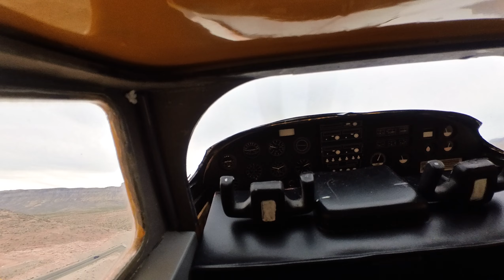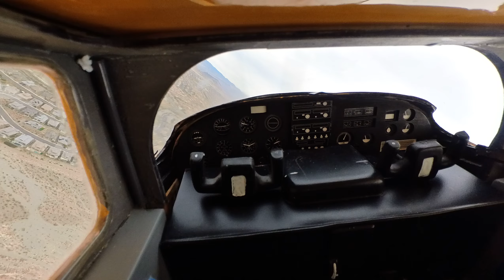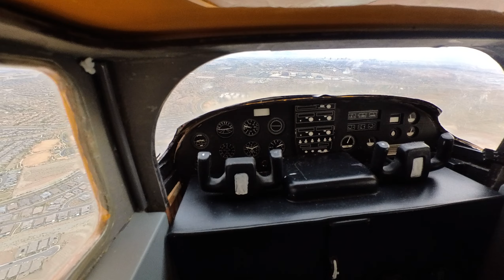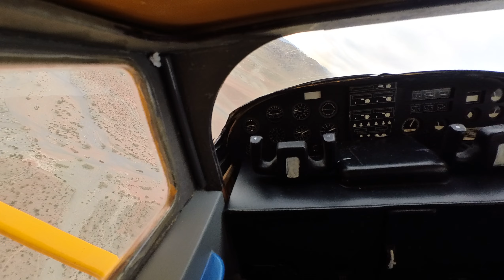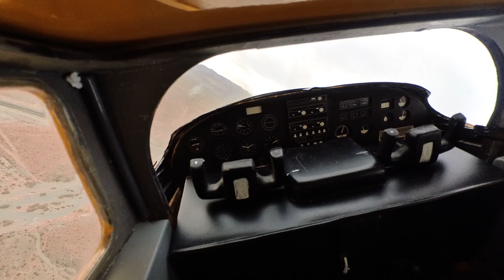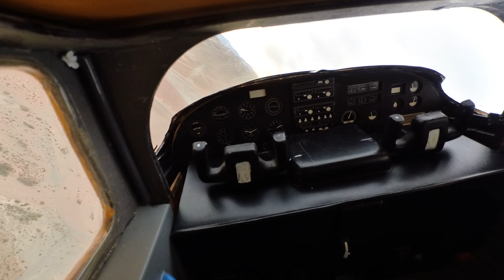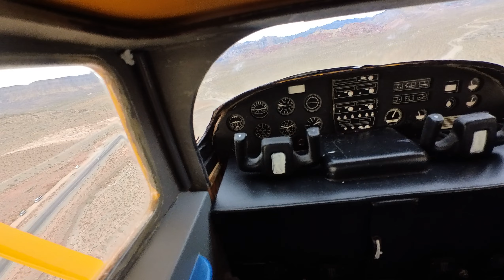This plane always brings my flying MOJO back.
lost my F22, 737 & Slowstick to mishaps in last 2 weeks. Topflite 172 always brings my MOJO back. No gyro, just and AR8010T and me.